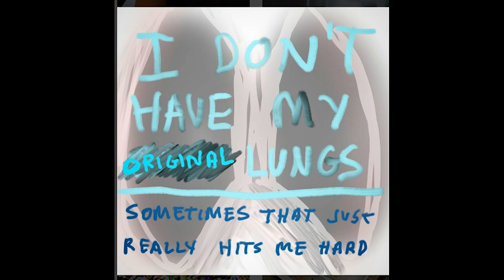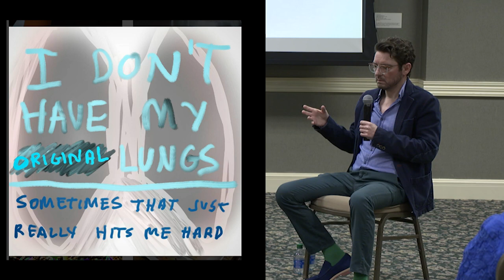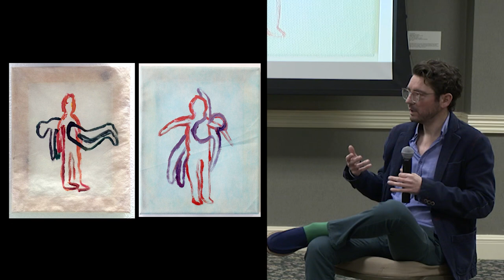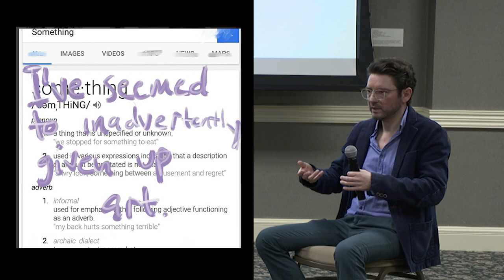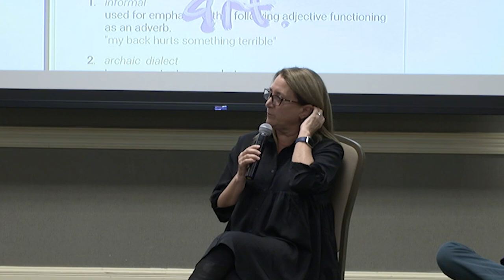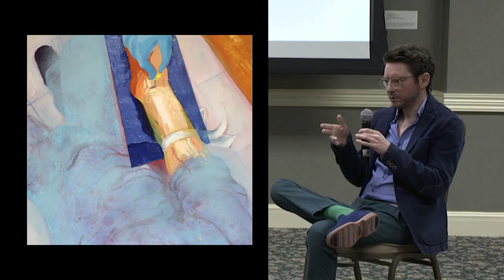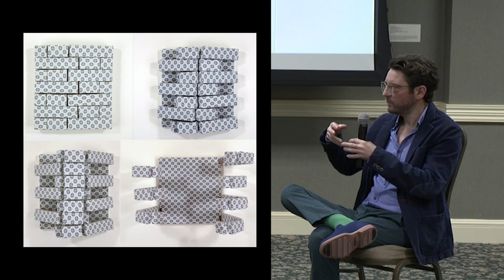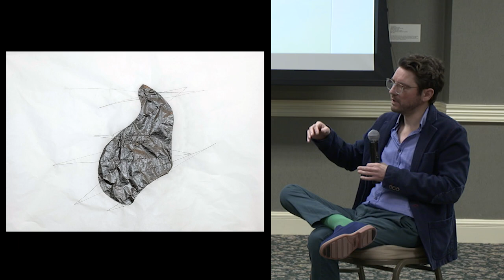Voices of Healing: Don't be Afraid to Heal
Artists Ted Meyer, of the USC Keck School of Medicine, is joined by Indiana University's Dr. Debra Rusk and artist Dominic Quagliozzi. Dr. Rusk and Dominic are both recipients of double lung transplants and they share their stories with Ted through this interview and using Dominic's art.